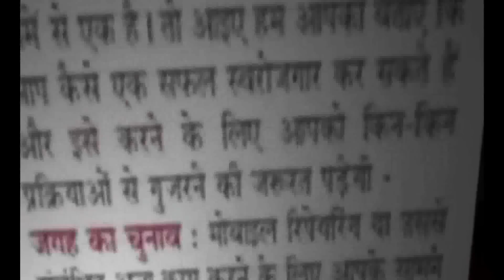ISRO का भारतीय सेना को बड़ा तोहफा || Asal News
इसरो को रडार इमेजिंग सैटेलाइट Ri-sat- 2BR1 का आंध्र प्रदेश के श्रीहरिकोटा अंतरिक्ष केंद्र से प्र-क्षेपण करेगा.

इस सैटेलाइट से भारतीय सुरक्षा बलों की सभी मौसम में निगरानी की क्षमता बढ़ जाएगी.

यह सैटेलाइट धरती पर मौजूद किसी बिल्डिंग या किसी वस्तु की तस्वीरें दिनभर में ही 2 से 3 बार ले सकती है.

भारत ने अंतरिक्ष में एक और छलांग लगाने की तैयारी कर ली है और Risat- 2BR1 सैटेलाइट के लॉन्च के साथ ही भारत अंतरिक्ष में और मजबूत हो जाएगा.

इस सैटेलाइट को आंध्रप्रदेश के श्रीहरिकोटा अंतरिक्ष केंद्र से लॉन्च किया जाएगा.

इसरो के एक सूत्र ने बताया, 'Risat- 2BR1 नाम की यह सैटेलाइट पिछली Risat सैटेलाइट्स से ज्यादा एडवांस है.

हालांकि यह देखने में बिल्कुल पिछली Risat सैटेलाइट्स की तरह ही दिखती है.

इसमें निगरानी रखने और तस्वीरें खींचने की क्षमता में बढ़ोत्तरी की गई है

रीसैट का X बैंड साइनेथिक अपर्चर रडार (SAR) इस सैटेलाइट को सिर्फ दिन ही नहीं बल्कि रात में भी साफ तस्वीरें लेने और सभी मौसमों में ऐसा कर सकने की क्षमता देता है.

 यह रडार घने बादलों को भेद सकता है और 1 मीटर दूर से किसी वस्तु की तस्वीर ले सकता है.

इतना ही नहीं बल्कि अगर दो वस्तुएं मात्र 1 मीटर दूर रखी हैं तो दोनों की पहचान भी कर सकता है.

धरती पर मौजूद किसी बिल्डिंग या वस्तु की तस्वीर यह रडार दिनभर में दो से तीन बार ले सकता है.

इससे भारतीय सेनाओं को पाकिस्तान अधिकृत कश्मीर में चल रहे जिहादी कैंपों पर नज़र रखने में बहुत मदद मिलेगी. इसके अलावा LoC के आस-पास होने वाली घुसपैठों पर भी उसकी नज़र मजबूत होगी, जिससे घुसपैठ के मामलों में कमी आएगी और सीमापार से आतंक का खतरा कम होगा.

यह सैटेलाइट समुद्र में दुश्मन के जहाजों को भी अच्छे से ट्रैक कर सकने में सक्षम है. यह हिंद महासागर में चीनी और अरब सागर में पाकिस्तानी जलपोतों पर गहरी नजर रखेगा.
The ISRO radar imaging satellite will remit Ri-sat-2BR1 from Sriharikota Space Center in Andhra Pradesh.

This satellite will increase the surveillance of Indian security forces in all seasons.

This satellite can take photographs of any building or any object on the earth for only 2 to 3 times a day.

India has made preparations to make another jump in space and with the launch of the Risat-2BR1 satellite, India will be further strengthened in space.

This satellite will be launched from Andhra Pradesh's Sriharikota Space Center.

A source from ISRO said, "This satellite called Risat-2BR1 is more advanced than the previous Risat Satellite.

Although this looks exactly like the previous Risat Satellites in view.

It has increased the ability to monitor and capture photos.